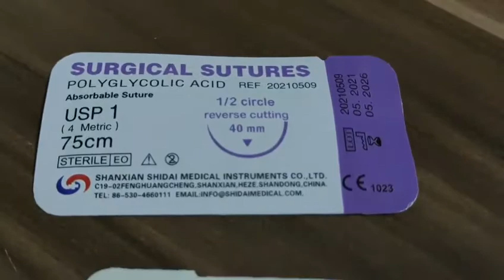surgical suture from shanxian shidai medical